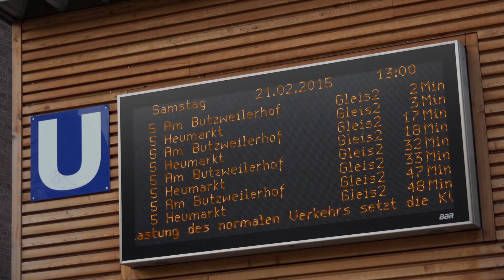SKF para servir o Metro de Berlim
A SKF assinou um contrato de longo prazo com a Stadler Rail para equipar e prestar assistência ao material circulante do metro de Berlim (U-Bahn) na Alemanha. O contrato de serviço para os comboios U-Bahn inclui o fornecimento de peças originais e o serviço de pelo menos 606 vagões, e funcionará durante um mínimo de 32 anos.

A missão da SKF é ser o líder indiscutível no negócio dos rolamentos. Fazemo-lo fornecendo soluções que reduzem o atrito e as emissões de CO2 ao mesmo tempo que aumentam o tempo de vida operacional e o desempenho dos equipamentos. Os nossos produtos e serviços para equipamentos de veio rotativo incluem rolamentos, vedantes, gestão da lubrificação, inteligência artificial e monitorização do estado de condição sem fios. A SKF está representada em mais de 130 países e tem cerca de 17.000 distribuidores em todo o mundo. As vendas anuais em 2020 acenderam a SEK 74,852 milhões e o número de empregados foi de 40,963. Mais informações